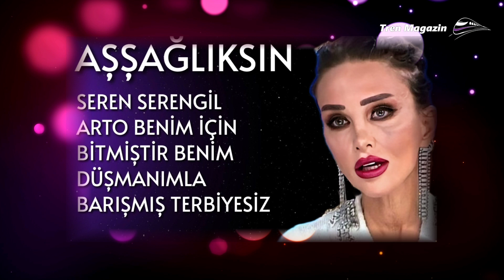SÖYLEMEZSEM OLMAZ CANLI YAYINDA REZALET SEREN SERENGİL ARTO AŞŞAĞLIKSIN BENİM DÜŞMANIMLA BARIŞMIŞSIN